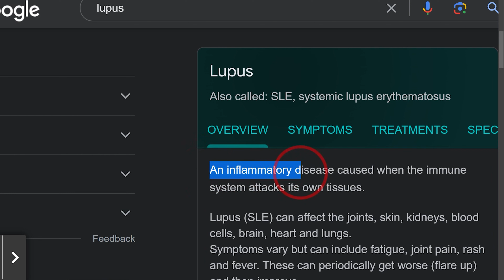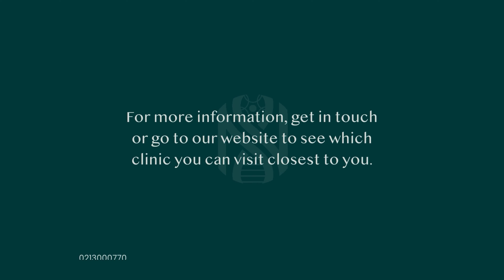"I'm not alone in my pain journey" says Anita Pather, patient at The PAIN Collective.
Anita Pather was diagnosed with Fibromyalgia and Lupus two years ago.  She thought that she was alone in her journey but found The PAIN Collective.  She has worked with our PAIN therapists and attended our self-management groups, where she found valuable tools to help her with her daily life.  Listen to her honest account of her journey and her quest to live her best life.